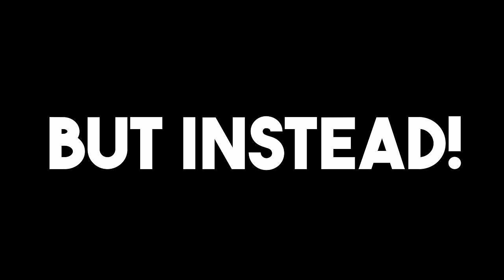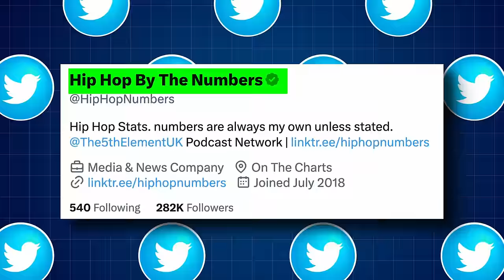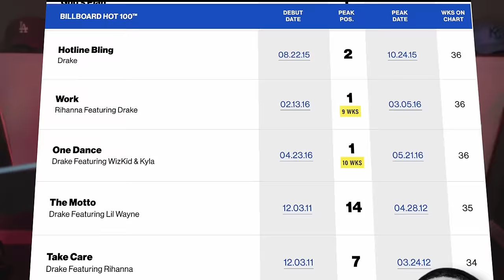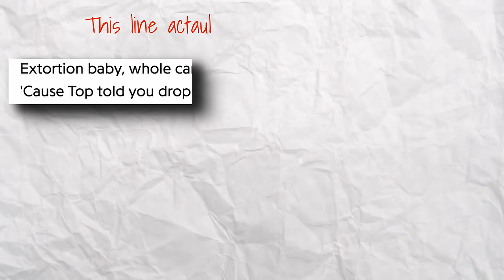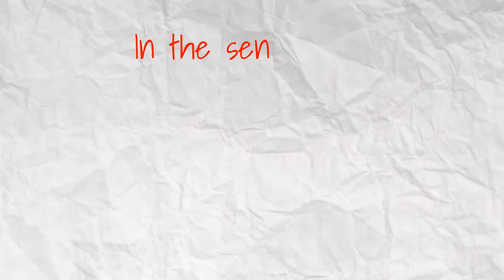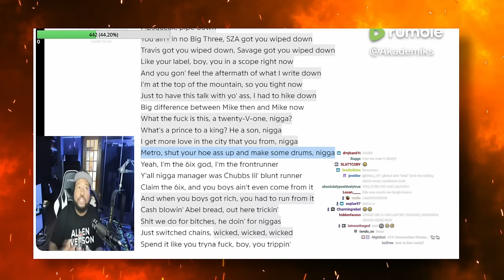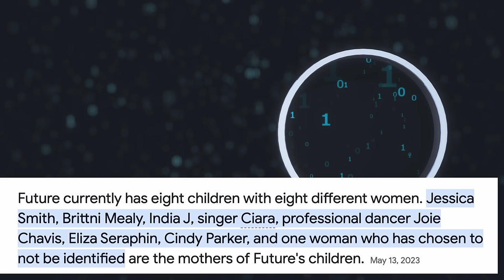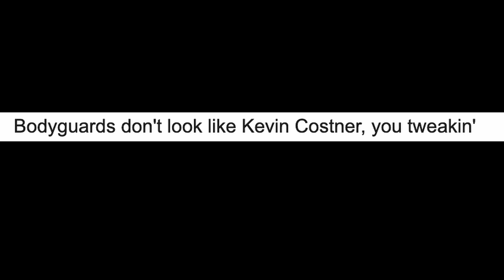Drakes "Push Ups" Diss ACTUALLY Explained (NEW INFO)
SO HOW DID THIS HAPPEN (QUICK BREIF)
Drake finds himself in a tight spot, facing off against several rappers. It all started with the ongoing subliminal exchanges between Kendrick Lamar and Drake. J Cole stirred the pot with references to the "BIG 3" on "First Person Shooter." Kendrick responded to this collaboration on Future and Metro Boomin's "Like That." Soon, it became apparent that Future and Metro Boomin were also taking aim at Drake. Additionally, tensions arose between Drake and Rick Ross. The Weeknd and Drake's relationship has always been strained, leading to shots fired by The Weeknd on Future and Metro's recent album. Even ASAP Rocky jumped into the mix, brought on by Drake's earlier subliminals on his last project, where he took veiled jabs at both ASAP and Rihanna. These events have culminated into this Drake's track "Push Ups. IT was crazy to get the Ross record "White Boy" just hours after Drake dropped. What's even more crazy, is that Round 1 hasn't even been wrapped up yet! Waiting on that Kendrick Response!